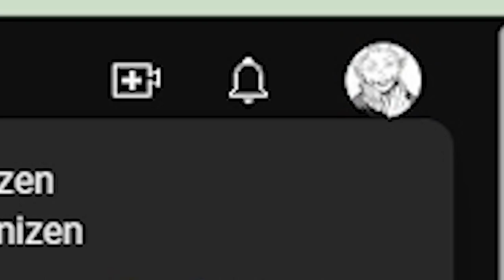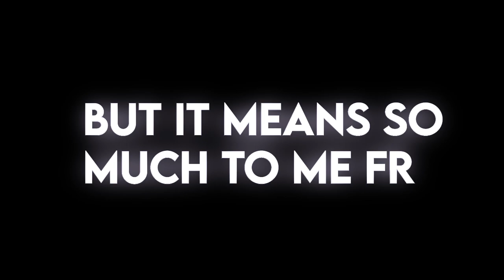Yardi Know I Put the TANK in SHTANK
Tank is by far my weakest role, but Roadhog makes the brain tingle the good way

longest video ive made so far, the role trilogy is done! i have a few ideas for vid topics, but Ramattra and the new season will most likely be the theme for upcoming vids